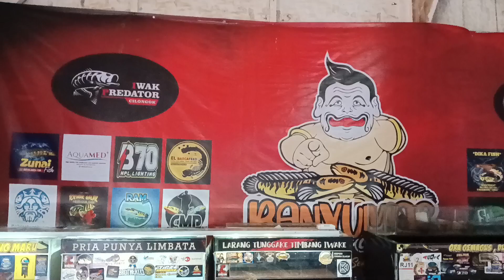SILATURAHMI SAMBIL BELAJAR SEPUTAR IKAN CHANA DI TEMPAT MAS FERI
Divideo kali ini kita bakal liat liat beberapa jenis ikan chana dan juga belajar tentang treatment supaya warna chana menjadi bagus dan mentalnya menjadi petarung